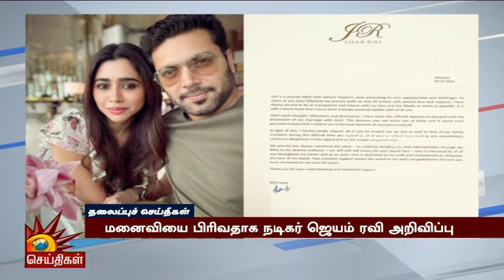மாலை தலைப்புச்செய்திகள் | 09.09.2024 | Evening Headlines | CM MK Stalin | Tamil Nadu | DMK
மாலை தலைப்புச்செய்திகள் | 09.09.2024 | Evening Headlines | CM MK Stalin | Tamil Nadu | DMK | Kalaignar News